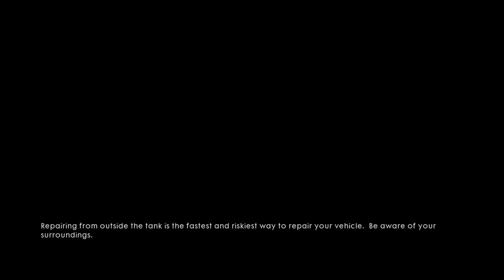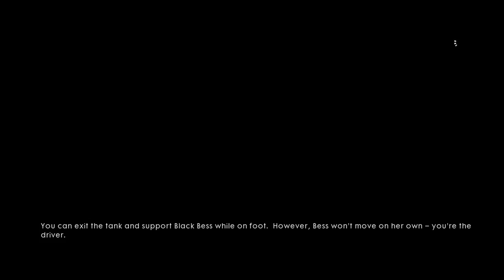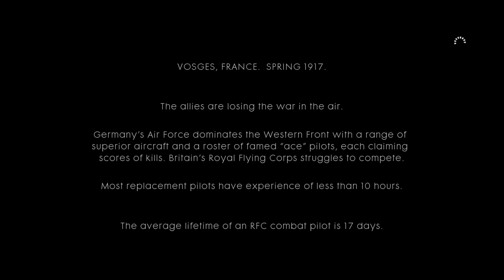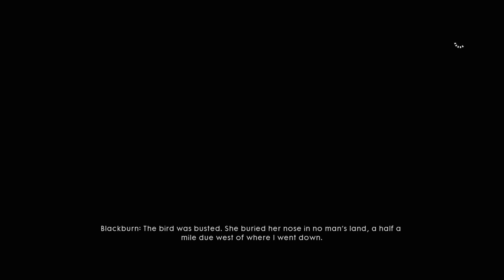Battlefield 1 part 4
Hey guys and gals! Liz here! This channel is for gaming! Hope you guys enjoy!
Also check out the Lizzards Gamers facebook page to keep up with when I'll be going live